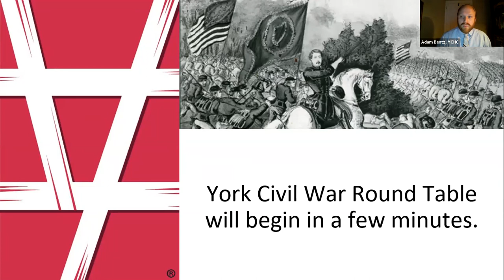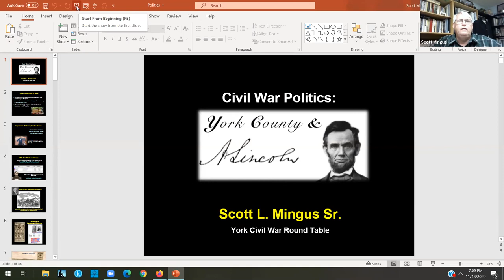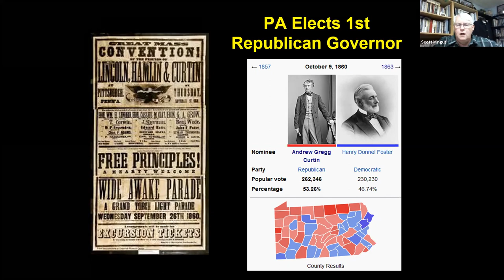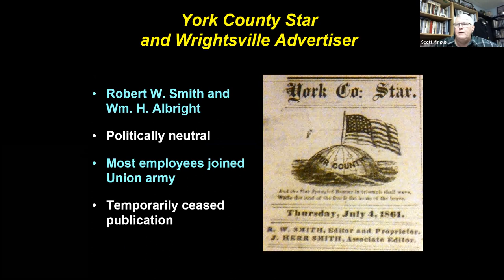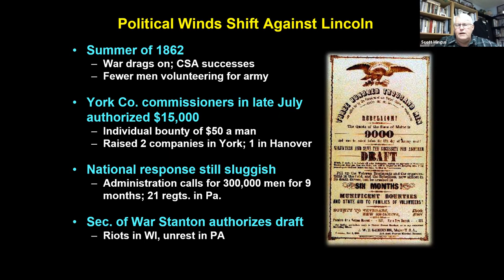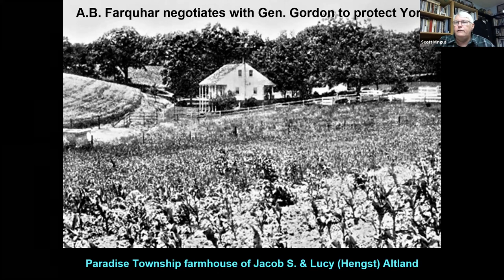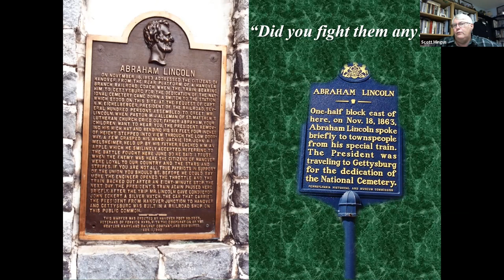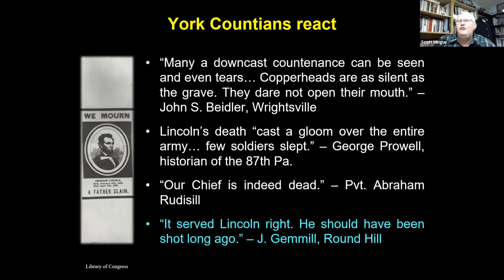York Civil War Roundtable 11-18-2020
Scott Mingus - Civil War Politics: Abraham Lincoln & York County, PA